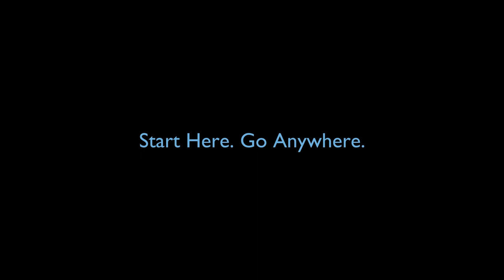NLCS Jeju Assembly Music - Vivaldi: Concerto for Two Cellos in G minor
Vivaldi: Concerto for Two Cellos in G minor

Performed by
Cello Solo 1. Hyeon Moon (Y10 Jeoji)
Cello Solo 2. Eugene Yang (Class of 2018)

Harpsichord. Ms Boeun Kim
NLCS String Ensemble. Seung Eun Lee (Class of 2018), Grace Lee (Class of 2020), Ms Boyun Kim and Presto Strings

NLCS Jeju Whole School Assembly
PAC, Monday 14 June 2021